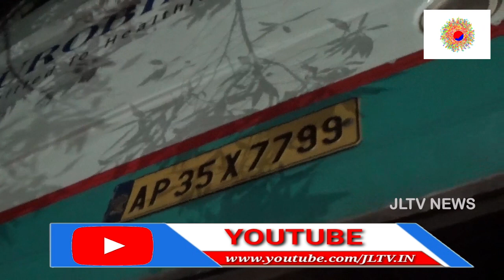అగనంపూడి వద్ద బోల్తా పడిన అరబిందో ఫార్మా బస్ ఐదుగురికి గాయాలు